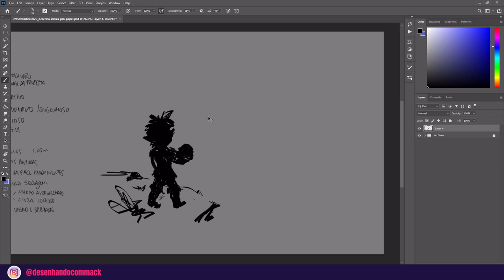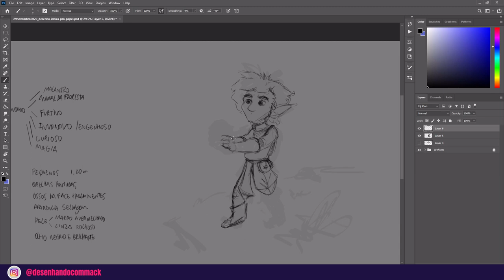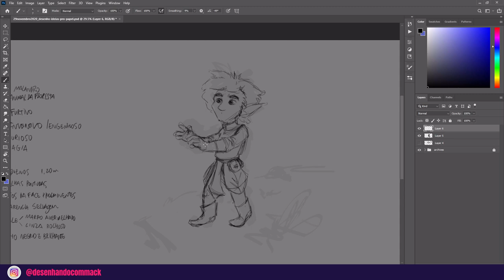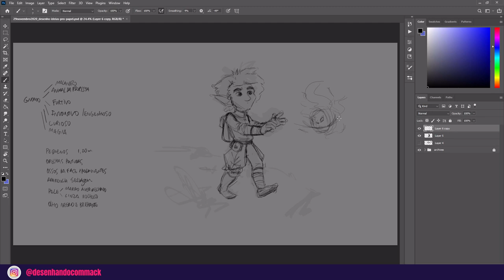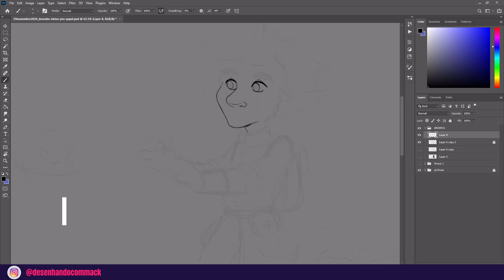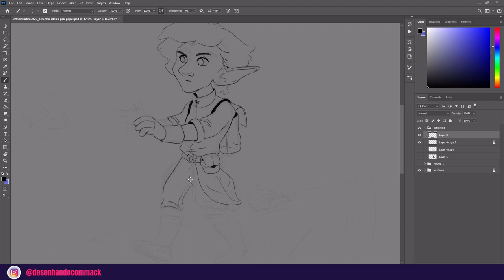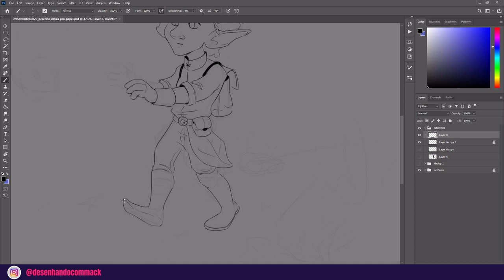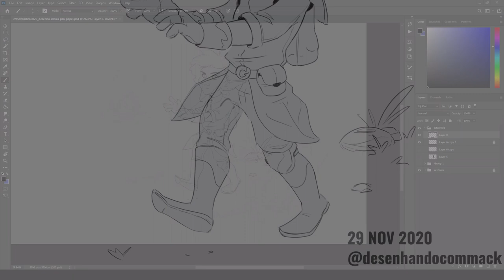7 Dicas de como melhorar o resultado dos seus desenhos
Nesse vídeo desenhando um gnomo reuni 7 dicas de como eu fui melhorando o resultado dos meus próprios desenhos ao longo dos anos e que tem funcionam até hoje.

Onde estou?